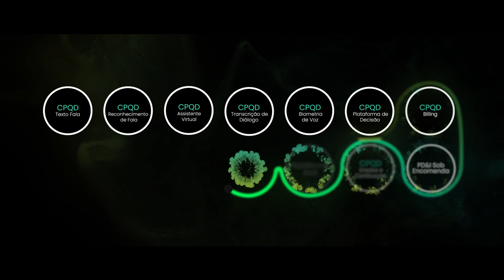Portfólio CPQD | 2022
Para acompanhar o ritmo da transformação digital dos negócios, o portfólio de produtos e serviços do CPQD está em constante processo de atualização e evolução. A intenção é atender às novas demandas dos clientes fornecendo sempre as melhores soluções, desenvolvidas com tecnologia de ponta, seguindo as tendências do mercado nacional e internacional.

Esse é o foco das soluções para atendimento a clientes que envolvem tecnologias de reconhecimento de fala baseadas em Inteligência Artificial, de segurança nas transações financeiras, de gestão de redes de comunicação com e sem fio - inclusive as redes neutras e 5G -, de identidade digital descentralizada e de rastreabilidade de ativos com blockchain, entre tantos produtos e serviços que compõem o portfólio do CPQD.